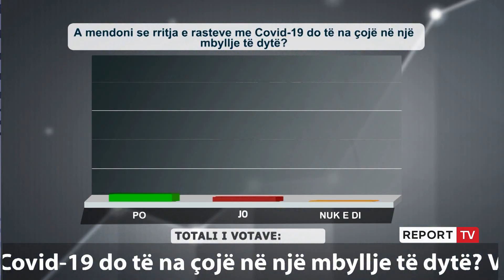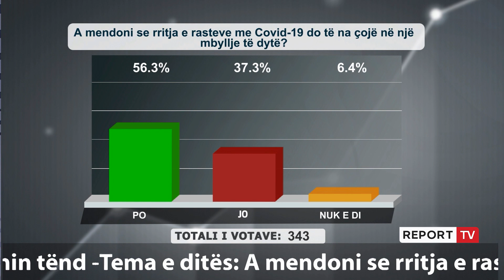“Kush shkon në spital ndërron jetë”, mendimi i frikshëm i zotërisë: E kam vendosur të vdes në shtëpi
Mendime të frikshme kishte një zotëri që telefonoi mëngjesin e sotëm në “Shtypi i Ditës dhe Ju” në Report Tv. Ai i bindur tha se kush shkon në spital i infektuar me koronavirus vdes duke akuzuar dhe hedhur dyshime për ilaçet dhe mjekët. Më pas zotëria tha se vet ai është në gjëndje shumë të mirë por sqaroi se në një situatë ekstreme do të zgjidhte të ndërronte jetë në shtëpi.